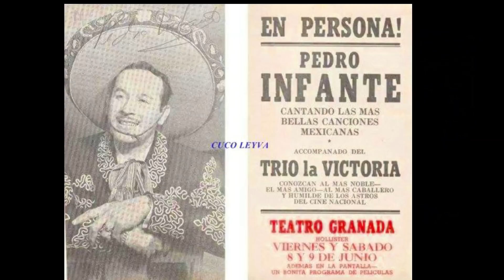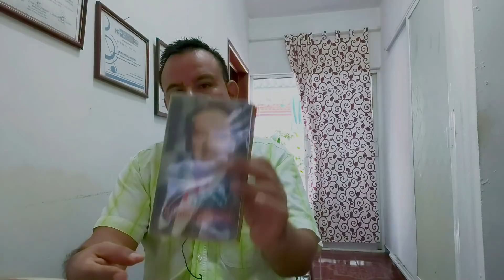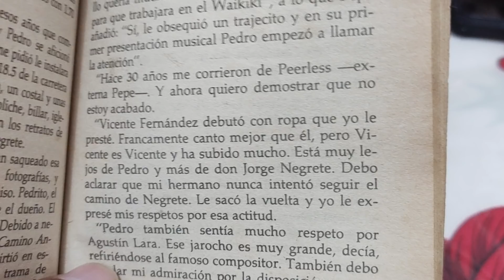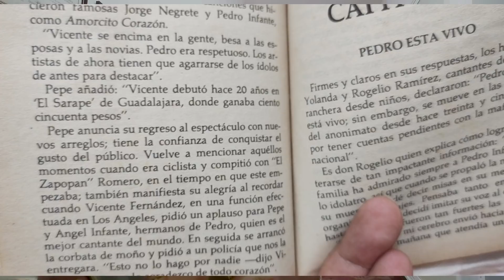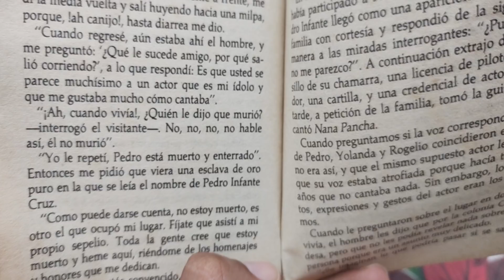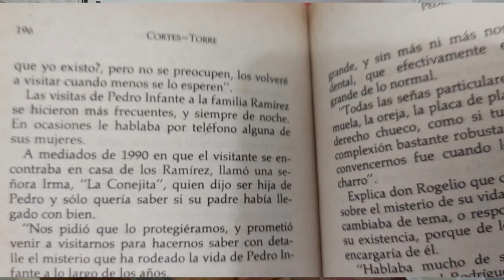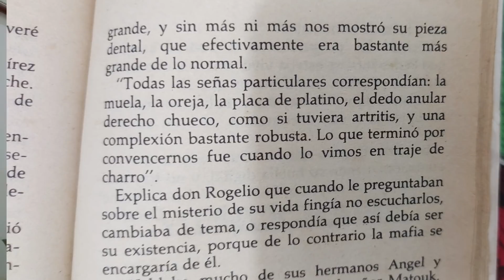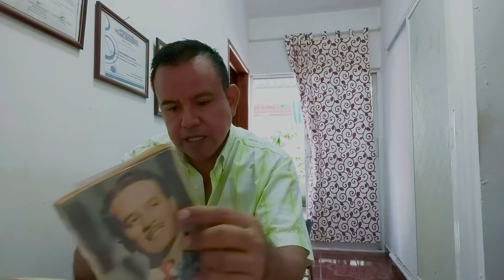PEDRO INFANTE ESTA VIVO. titulo del capitulo donde se habla del señor Valencia que se sabe era A,P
Les leo parte del capitulo donde se habla del señor  Valencia que se dice en el libro asi se hacia llamar Pedro Infante, y es un dato que quiero corroborar más adelante en una entrevista con el protagonista de este articulo.